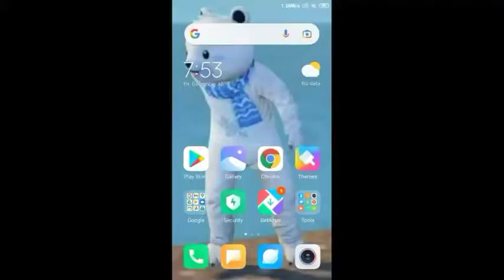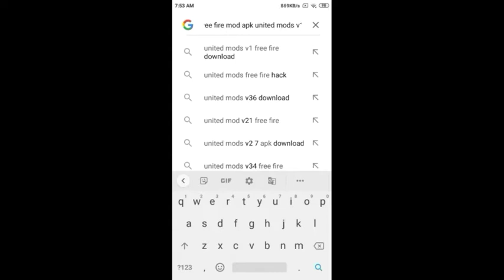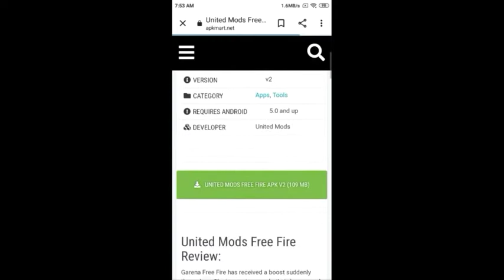😤free fire new update hackers like and subscribe fico Gamer